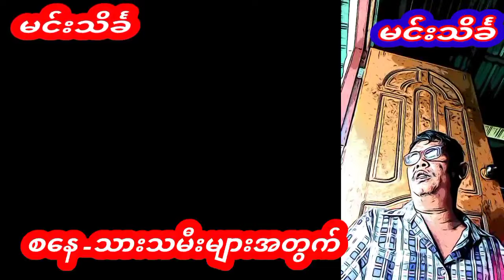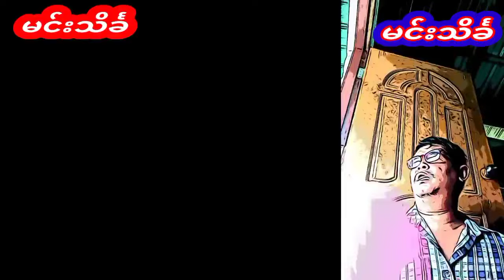2024 ခုနှစ်တစ်နှစ်စာ အထူးဟောစာတမ်း ဆရာစံဇာဏီဘို